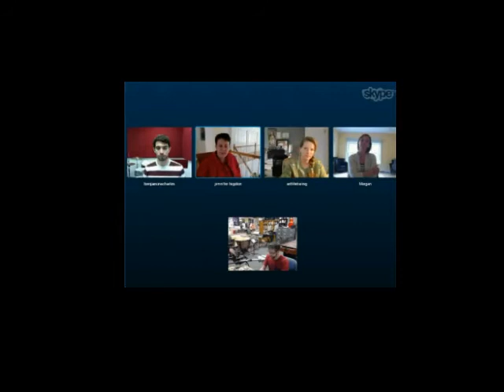@ Percussion Quick question with Jennifer Higdon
Just a quick Facebook question with Jennifer Higdon.  Sadly we lost the full hour plus interview due to a technical recording issue.  Jennifer, thanks so much for joining us!